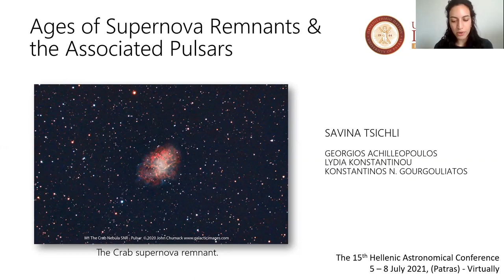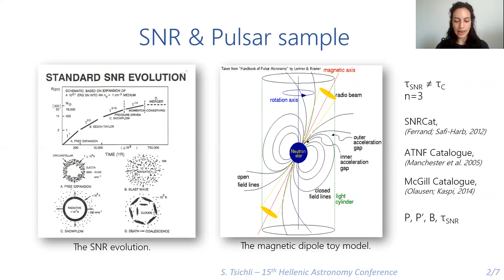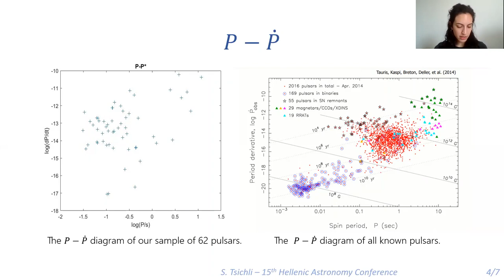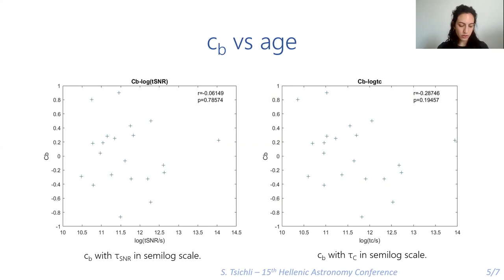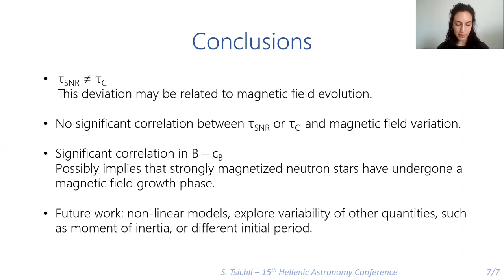15th HelAS Conference - Posters - Session 4 - Tsichli S.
Ages of Supernova Remnants and the Associated Pulsars